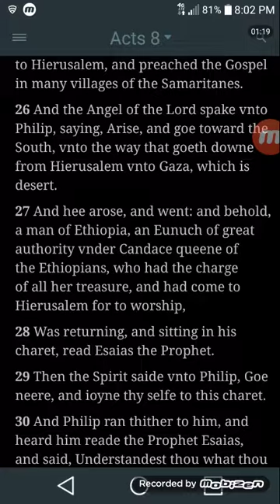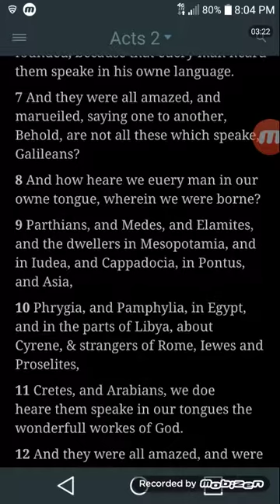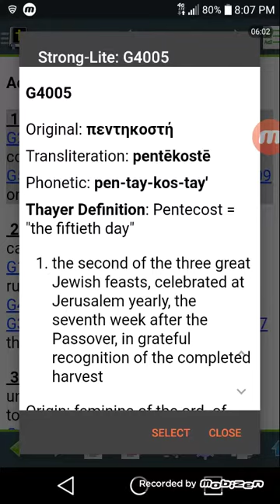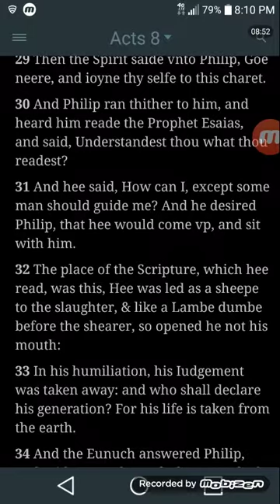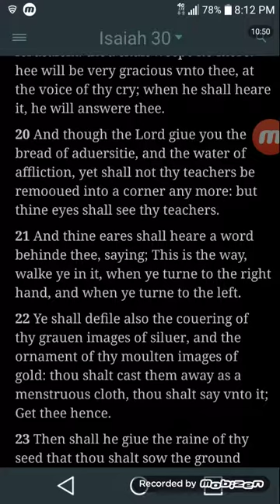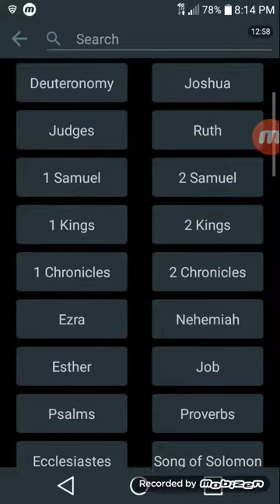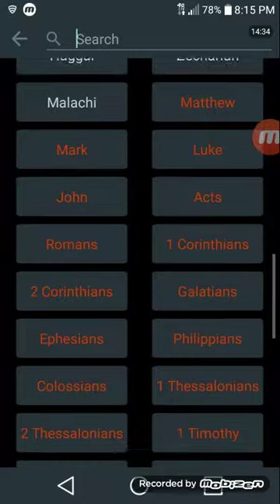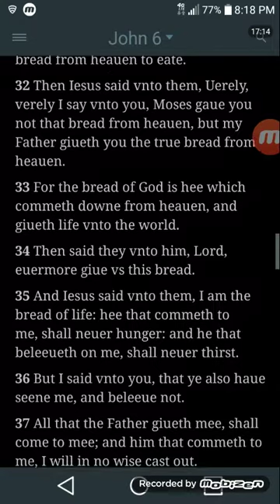The Ethiopian Eunuch was an Israelite guided by Phillip to understand the scriptures